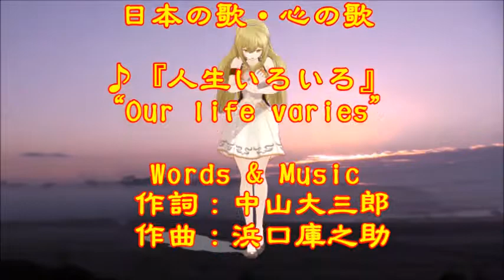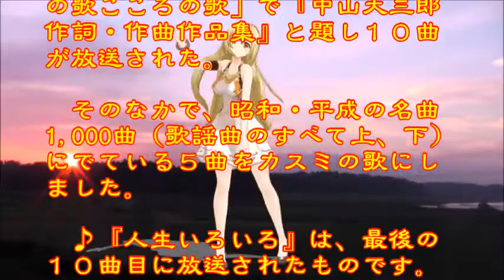♪『人生いろいろ』日本の歌・心の歌 うた：緑咲香澄 ダンス：アイム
日本の歌・心の歌♪『人生いろいろ』“Our life varies”
Words & Music　作詞：中山大三郎　作曲：浜口庫之助
Song & Dance♪唄：緑咲香澄　ダンス：アイム

４月５日NHK深夜便の「にっぽんの歌こころの歌」で『中山大三郎作詞・作曲作品集』と題し１０曲が放送された。そのなかで、昭和・平成の名曲1,000曲（歌謡曲のすべて上、下）にでている５曲をカスミの歌にしました。♪『人生いろいろ』は、最後の１０曲目に放送されたものです。